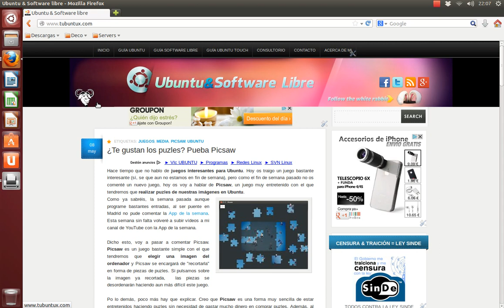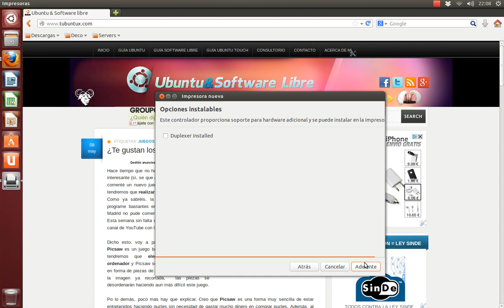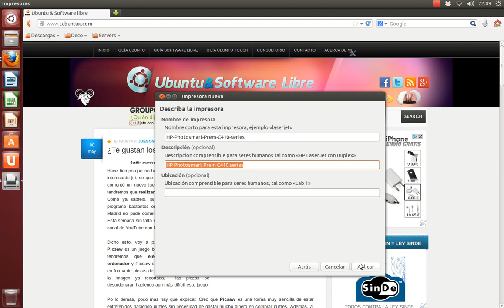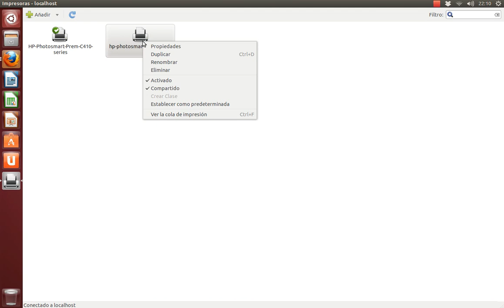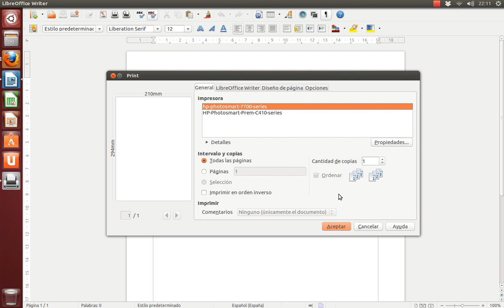Instalar y configurar impresoras en Ubuntu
Tutorial de cómo instalar una impresora en Ubuntu, tanto por wifi como por usb.